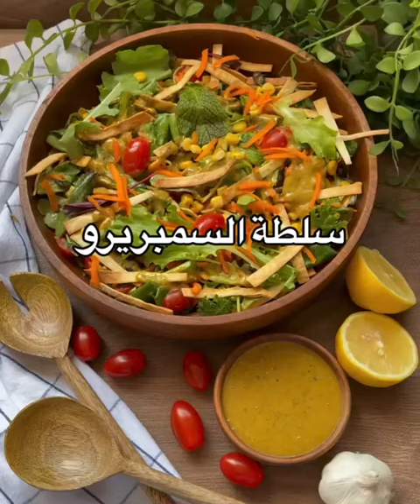سلطة السمبريرو#سلطة صيفية والنكهات روعه 🤩✔👌🤤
سلطة السمبريرو#سلطة صيفية والنكهات روعه 🤩✔👌🤤المقادير كلها با لاكواب والملاعق المعيارية للخضار